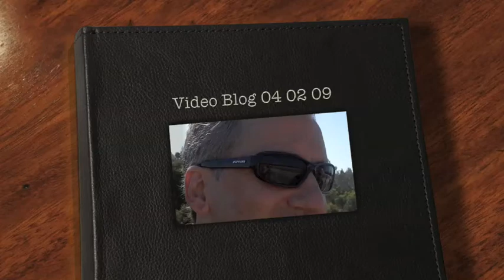Video Blog 04 02 09 (Sacramento)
A quick trip to visit Drew Nitchoff and the leadership group of the Sacramento Church